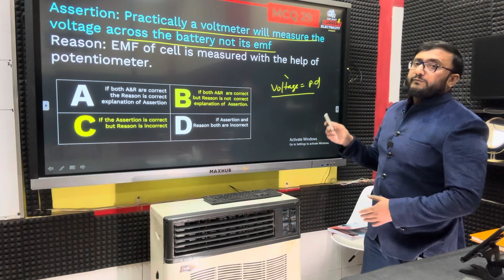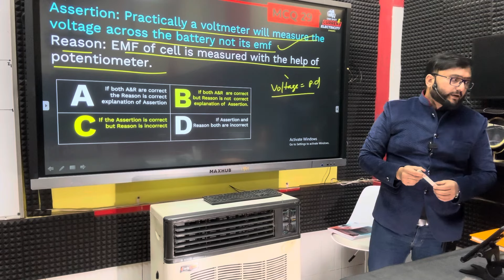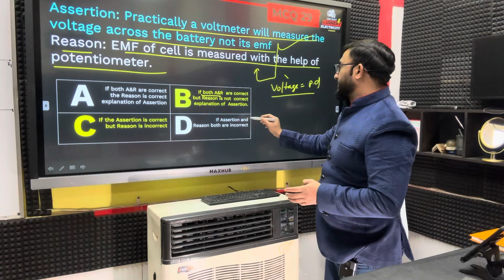How To Solve Assertion - Reason Questions By Anurag Tyagi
How To Solve Assertion - Reason Questions ?

how to solve assertion reason questions in biology,
how to solve assertion reason type questions ugc net,
how to solve assertion reason type questions class 10 science,
how to solve assertion reason type questions class 10 maths,
how to solve assertion reason type questions class 12 economics,
how to solve assertion reason type questions class 12 physics,
how to solve assertion reason type questions upsc,
how to solve assertion reason type questions in maths,
how to solve assertion reason type questions class 8,
how to solve assertion and reason questions,
how to solve assertion reason based question,
how to solve assertion and reason based questions,
how to solve assertion reason type questions in chemistry,
how to solve assertion reason type questions class 12